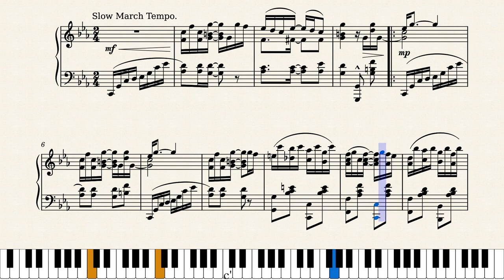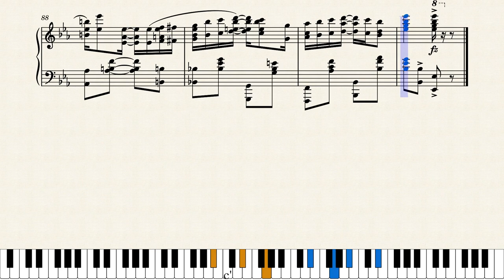Ragtime Nightingale by Joseph Lamb (1915)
One of the best rags ever written and probably Joseph Lamb's best-known and most acclaimed piece. Published by Stark Music in St. Louis in 1915.

Transcribed manually from the original sheet music from the book "Classic Piano Rags", a highly recommendable publication containing the scores for 81 classic ragtime pieces.

For online reference this same original score can be found at the Charles Templeton Sheet Music Collection at Mississippi State University at this link:
This is a reproduction of the original score, several corrections were made.